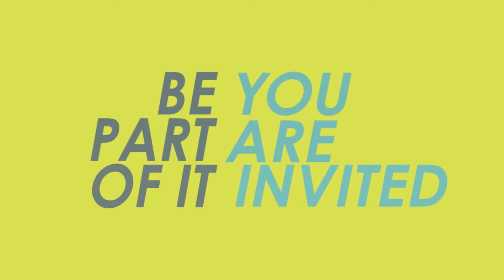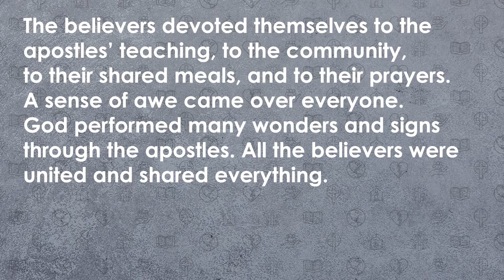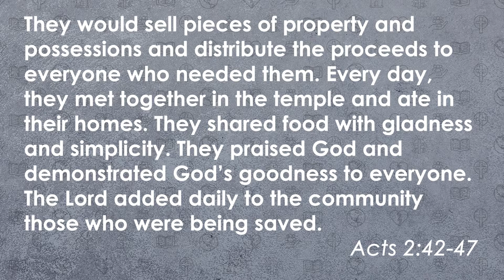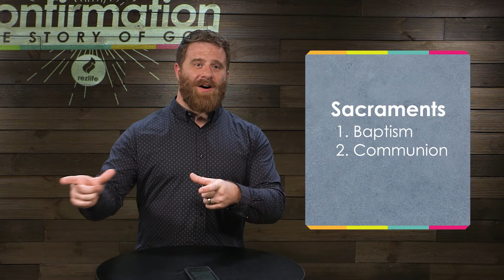Confirmation | Session 10: What is the Church | rezlife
n our tenth confirmation video, Pastor Bill walks us through church history from Acts to John Wesley and the Methodists.

Main Point:
Jesus gave us the Church so we could be in community with other believers as we grow deeper in our faith and serve the world.

Scripture Passage:
The believers devoted themselves to the apostles’ teaching, to the community, to their shared meals, and to their prayers. A sense of awe came over everyone. God performed many wonders and signs through the apostles. All the believers were united and shared everything. They would sell pieces of property and possessions and distribute the proceeds to everyone who needed them. Every day, they met together in the temple and ate in their homes. They shared food with gladness and simplicity. They praised God and demonstrated God’s goodness to everyone. The Lord added daily to the community those who were being saved. (Acts 2:42-47, CEB)